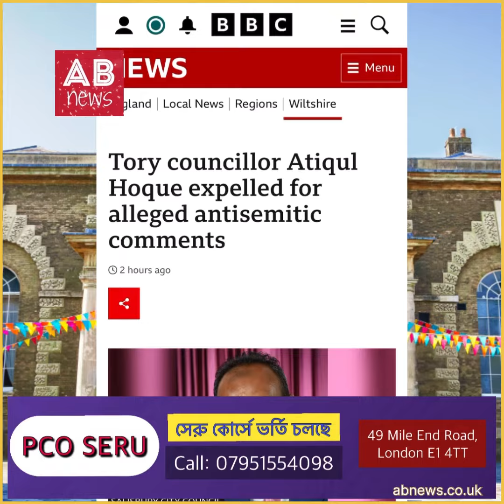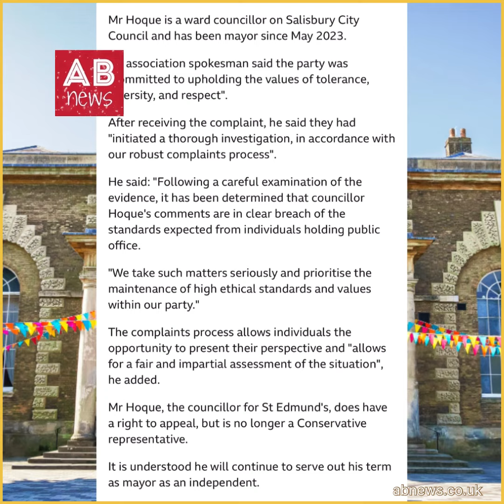সালিসবাড়ি কাউন্সিলের ১ম বাংলাদেশী মেয়র আতিক বহি*স্কার !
AB News যুক্তরাজ্য ভিত্তিক অনলাইন সংবাদ মাধ্যম। বাংলাদেশী কমিউনিটির গুরুত্বপুর্ণ তথ্য ছাড়াও চলমান নানা ইস্যুতে সংবাদ প্রচারে বিশ্বস্থ।
আমাদের যেকোনো কনটেন্ট কপি করে স্যোশাল মিডিয়ায় আপলোড থেকে বিরত থাকুন। কনটেন্ট ভালো লাগলে শেয়ার করুন। আপনার সহযোগিতার জন্য আমরা কৃতজ্ঞ। ধন্যবাদ॥